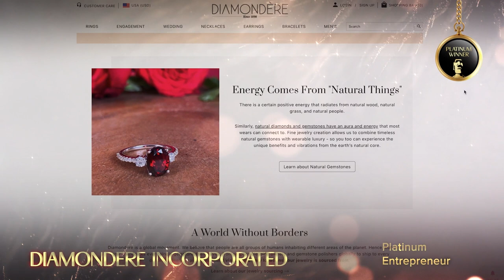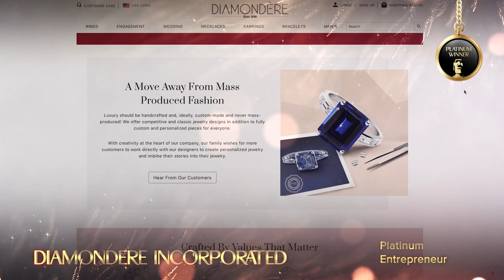Diamondere Inc - 2022 TITAN Business Awards: Season 2 Winner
Diamondere Inc. won a platinum award for entrepreneur in retail. Diamondere Inc. is an online-only, custom fine jewelry brand, where customers can work directly with the designers to customize any jewelry piece that is delivered straight to their doorstep.